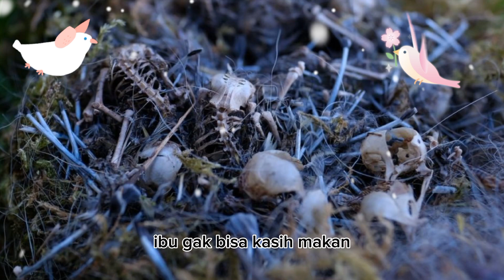Kisah Inspirasi Dan Penuh Hikmah